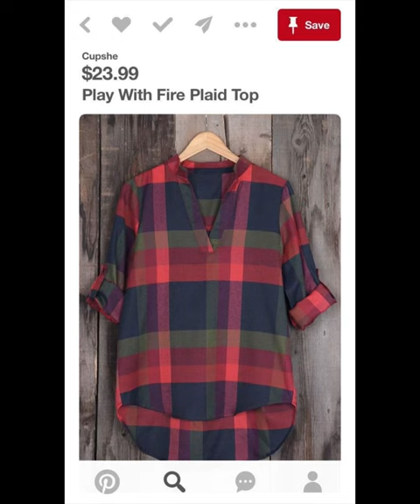Trendy outfit designing#trending